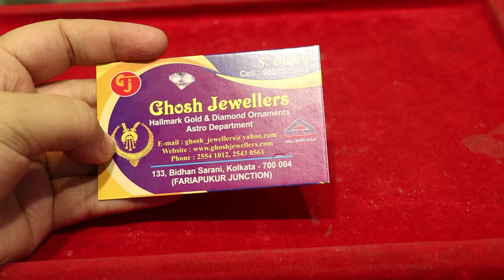3 GRAM TO 10 GRAM NECKLACES | NEW LIGHT WEIGHT GOLD NECKLACES | LATEST JEWELLERY DESIGNS 2021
3 GRAM TO 10 GRAM NECKLACES | NEW LIGHT WEIGHT GOLD NECKLACES |
LATEST JEWELLERY DESIGNS 2021
Ghosh Jewellers
133, Bidhan Sarani, Kolkata- 700004
(Fariapukur Junction)

nose​​ rings
gold​​ nath
gold​​ nathiya
More Tags:
gold bala collection,my gold bala collection,jhumki designs,gold jhumka price 2020,gold bracelet for men,gold bracelet designs,latest gold bracelet designs,gold mantasha design with weight,gold mantasha with price,20 lakh weeding jewellery package,10 lakh weeding jewellery package,15 lakh weeding jewellery